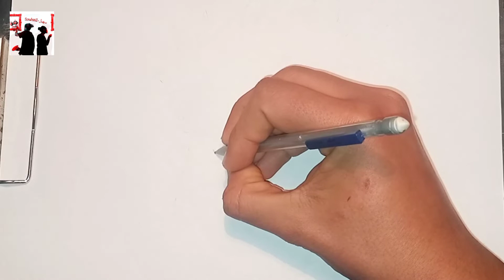The easiest way to draw Kakashi ( Souhailسهيل )